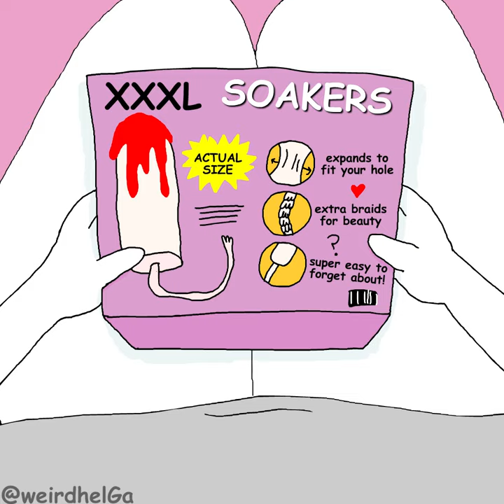My bathroom is technically a library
What a page turner...